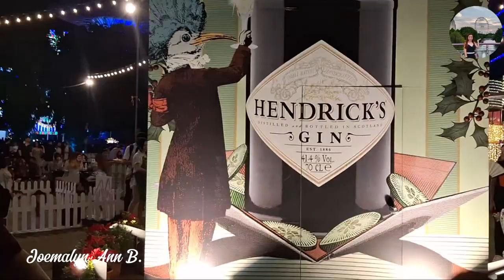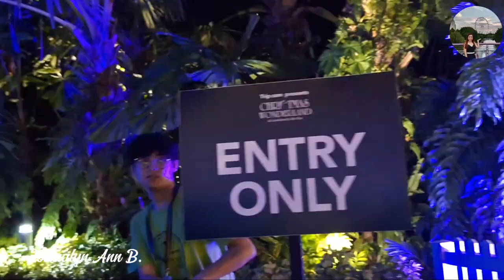PART2 | CHRISTMAS WONDERLAND 2023| WALK OF LIGHTS| HOLLY ROGER SHIP| BAND|BAR| MUSIC